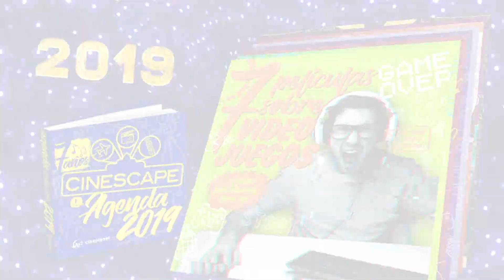Ya puedes tener tu Agenda Cinescape 2019!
La Agenda Cinescape cumple 7 años y por eso lo celebramos con una super edición con lo mejor de las 7 pelis, series, canciones, sagas, superhéroes, animes, momentos y mucho más que no olvidarás!, Infografías, datos curiosos, especiales, juegos, stickers, los cupones que estabas esperando y mucho más!!! Encuéntrala a 35 soles en librerías y supermercados, y a un precio especial en Cineplanet!